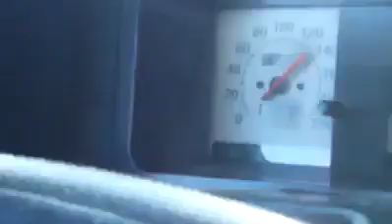Yarış Öncesi Mobylette Deneme 140 KM/H (Pire Ferhat)